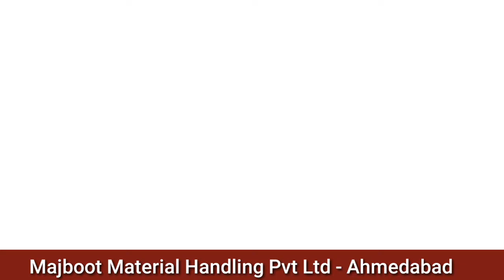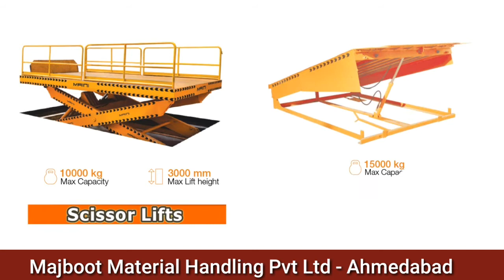Majboot Material Handling Pvt Ltd( Maini Material Movement Dealer)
Business Video & Digital Marketing By:
Mr. Imran Jankhwala, M.B.A
Digital  Marketing Professional
15 Years of Experience
200+ Clients